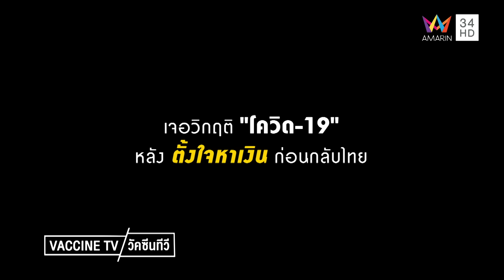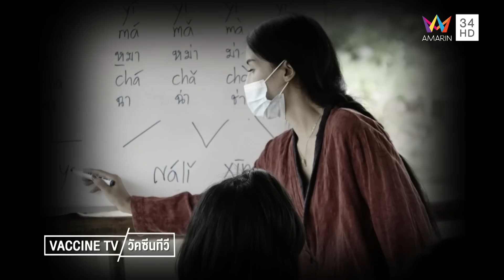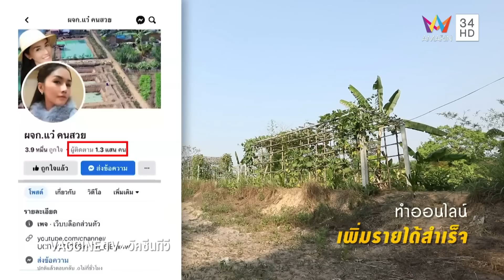คุณแม่เลี้ยงเดี่ยวยอดนักสู้ สู่ 'ซุ้มความรู้ เหล่าซือ มุตา' | วัคซีนทีวี ซีซั่น 3 | EP.13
รายการ วัคซีนทีวี ขอเสนอเรื่องราวของ คุณมุตา ศิริรัตน์ อดีตผู้จัดการห้องอาหารที่ประเทศจีน  ผู้หญิงคนหนึ่งกับเส้นทางชีวิตต่างแดน หวังสร้างครอบครัวจึงตัดสินใจลาออกจากงานประจำ แต่ชีวิตกลับพลิกเพราะชีวิตรักพัง สามีเปลี่ยนไปจากหน้ามือเป็นหลังมือ ชีวิตไร้จุดหมายจึงตัดสินใจหอบลูกกลับประเทศไทย สร้างอาชีพเพื่อเลี้ยงตัวเองและลูก ผันตัวเป็นเกษตรกรสู่ 'ซุ้มความรู้ เหล่าซือ มุตา' ซุ้มภาษา ซุ้มพอเพียง ตามรอยพ่อ จ.อุบลราชธานี เรื่องราวจะเป็นอย่างไร ติดตามทั้งหมดได้ในรายการ